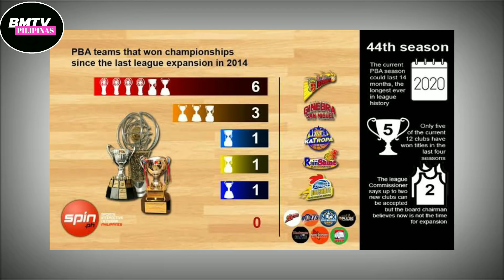GINEBRA GUSTONG TAPUSIN ANG DOMINANCE NG SMB | TARGET ANG CHAMPIONSHIP NEXT CONFERENCE